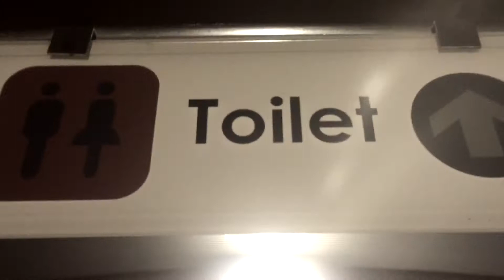What we did on our holiday